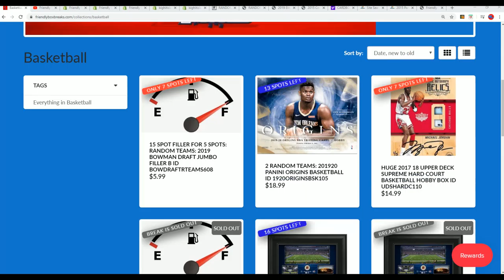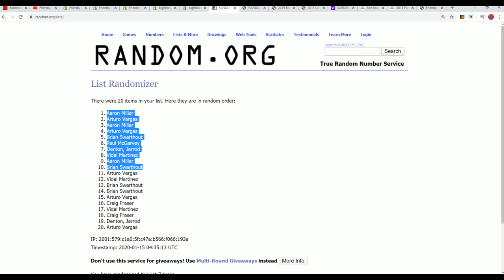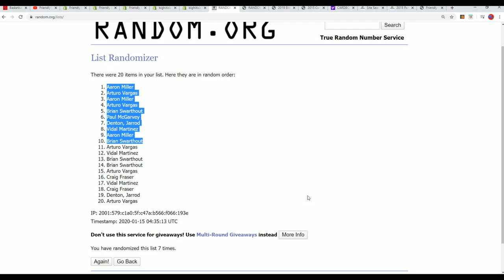20 SPOT FILLER FOR 10 SPOTS IN 2017 18 UPPER DECK SUPREME HARD COURT BASKETBALL HOBBY BOX ID UDSHARD